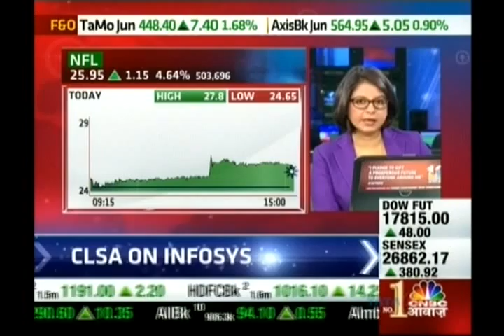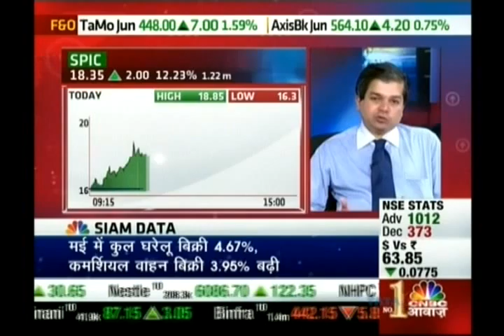Avinnash Gorakssakar, CIO - Head Research, Precision Investment Services on CNBC Awaaz 10 June 2015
Avinnash Gorakssakar, Fundamental Analyst, giving his view on Mangalore Chemicals & Spic .